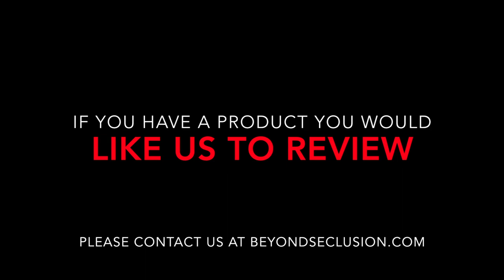Underwater Spearfishing in Nebraska - Part 1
Take your two favorite sports, hunting and fishing and combine them for one of my favorite things to do.  You can't beat this for fun factor.  I